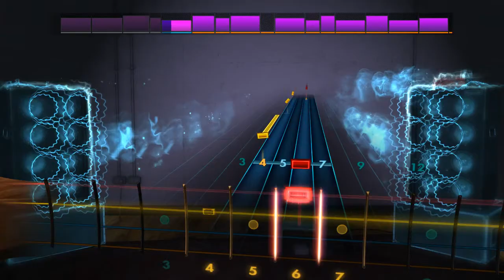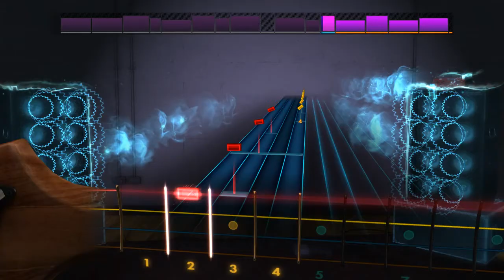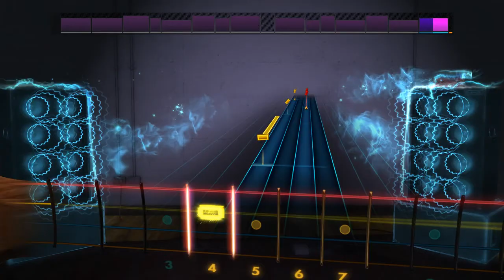The Pointer Sisters Fire Bass Cover Rocksmith 2014 Ernie Ball Music Man Stingray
Played with an Ernie Ball Musicman Stingray Bass.